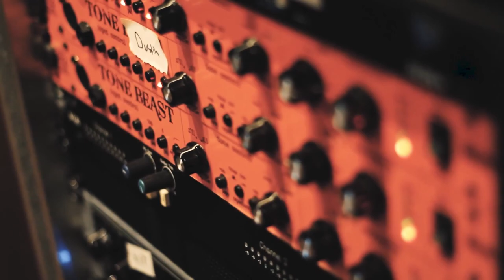John Berry - "All Come Together" for Kentucky Flood Relief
GRAMMY® winning singer/songwriter, John Berry, has released a video and the single “All Come Together” co-written with award winning songwriter, Chuck Jones. The project is being released to radio in efforts to support the recent Eastern KY flooding. John Berry called on his friends Keb' Mo', Collin Raye, John Oates, Casey James, Bryan White, John Cowan, Darin and Brooke Aldridge, Heidi Newfield (Trick Pony), Dave Innis (Restless Heart), Paul Gregg (Restless Heart), and Mike Farris to join him in the studio to record the uplifting song. CDX Nashville is distributing the song to radio along with the supporting video created by Jeff Moseley of CMJ Productions. An awareness campaign promotion utilizing the power of social media has been launched referencing allcometogether-kystrong.

Kentucky Governor Andy Beshear has established the Team Eastern Kentucky Flood Relief Fund to assist those impacted by the floods and the severe weather system that impacted KY residents and businesses on July 26, 2022. All donations to the Team Eastern Kentucky Flood Relief Fund are tax-deductible and donors will receive a receipt for tax purposes after donating. If you wish to donate to the Flood Relief Fund, please